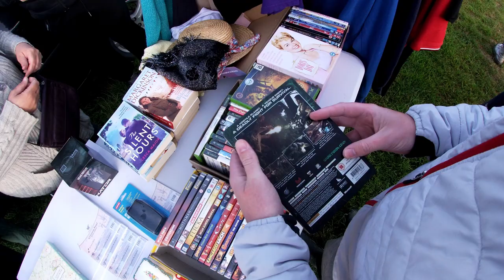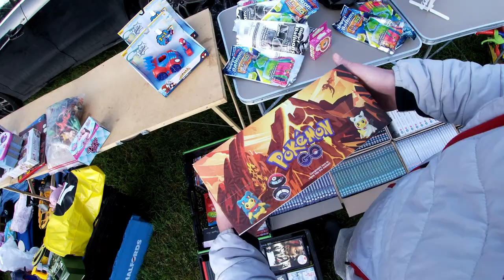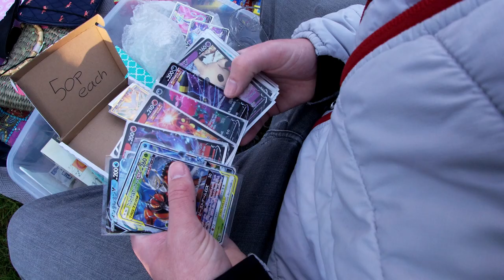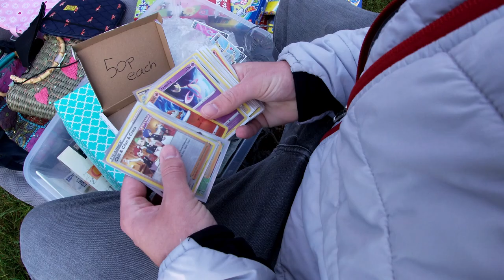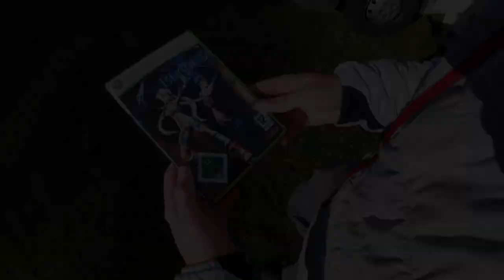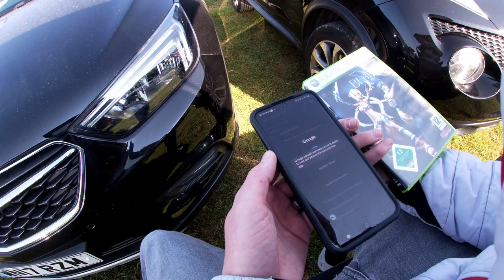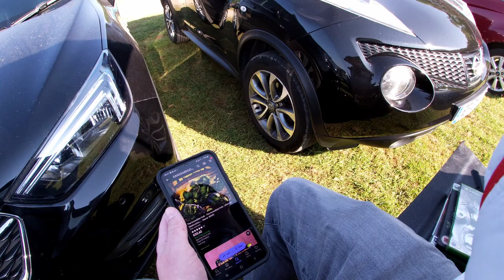I Regret Not Buying Them All!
Next Level Reselling
Code JC10
Open to new members the last Monday of every month